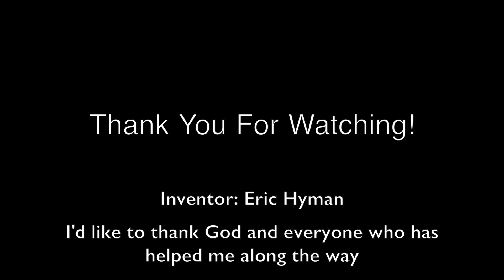Eric Hyman's Revolutionary Invention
This invention will make any event you go to more convenient!